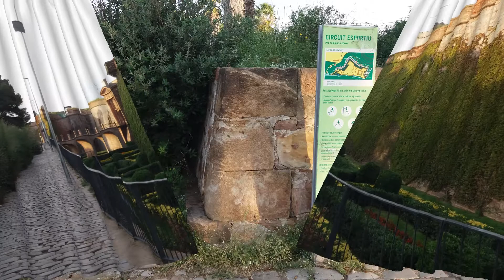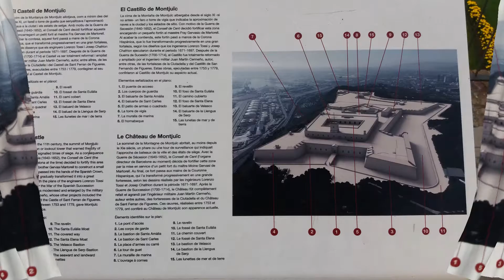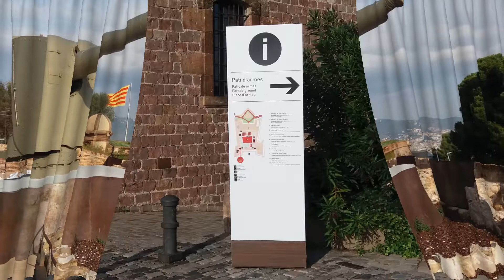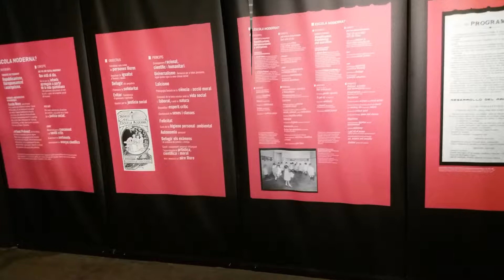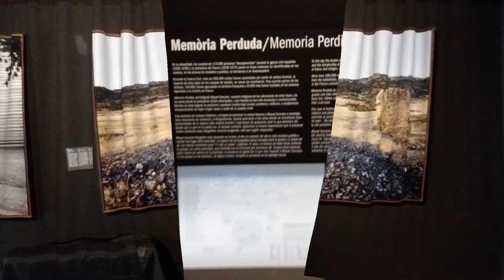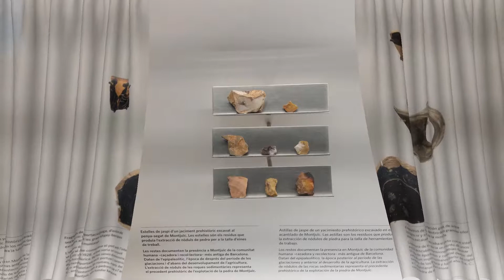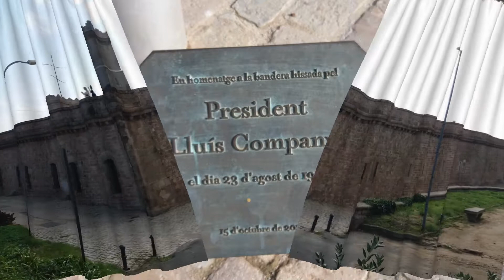Castell de Montjuïc Barcelona